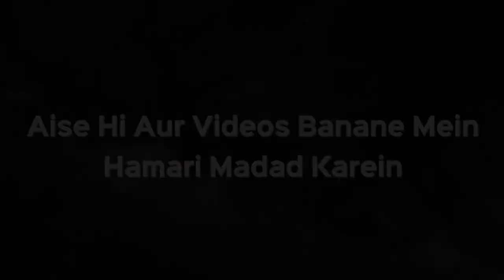Agar Koi Hamara Haq Khaye Toh Kya Uske Jama Paise Ham Rok Sakte Hain? | Shaikh Kifayatullah Sanabili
Assalalmu Alaikum Warehmatullahi Wabarakatuh

Aap Dekh rahe iPlus TV  ka Khaas program.
jisme aapke sawal ke Jawab diye ja rahe hain.
Jawab de rahe hain Shaikh Kifayatullah Sahab ...

Sawal hai "Kya koi malik mehnat se kam mazdoori de to us Insaan ke paise ko bagair uske pooche rakh sakte hain?

Islam hame Amanat darri sikhata hai, apne manne wale ko taleem deta hai.
Insaan ko kisi cheez ka agr zimmedar banaya jaye to woh us zimmedari ko amanat dari se poora kare usme kisi bhi Qism ki khayanat nahi karni hai.

Lihaza kisi insaan ko agar uske job ke mutabiq Paisa  nahi milta hai to woh khayanat ka galat raasta nahi apna sakta.
Agar aisa hone lage samaj ka system collapse ho jayega.
Sab log apne apne tor se apni mehnat ke ba qadr paida rakhne lagege.
Aise me jaiz aur sahi raasta ikhtiyar karna chahiye.
Usse apni tankhwah ke badhane ki guzarsh karni chahiye.
Ya apni duty me katoti ki guzarish ki jaye. iske alawa koi bhi raasta ho sakta hai per woh jaiz hona chahiye.
Behar haal khayant ka raasta galat hai

Agar Koi Hamara Haq Khaye Toh Kya Uske Jama Paise Ham Rok Sakte Hain? | Shaikh Kifayatullah Sanabili | iPlus TV

UPI : donateilm@icici